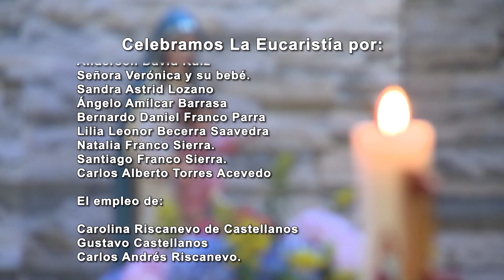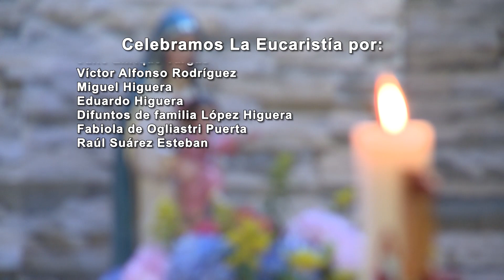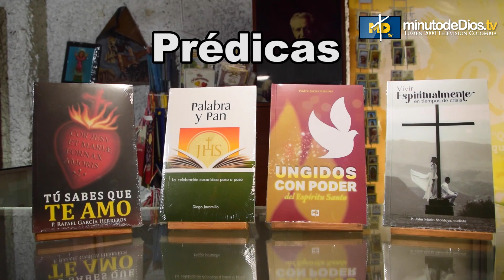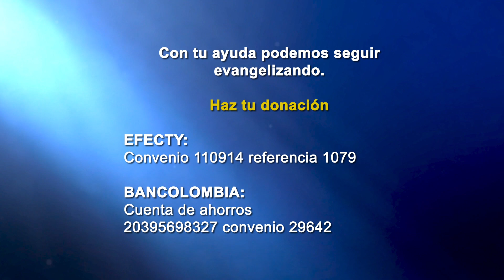LA SAGRADA EUCARISTÍA l PADRE JAVIER RIVEROS l MAYO 2 2021